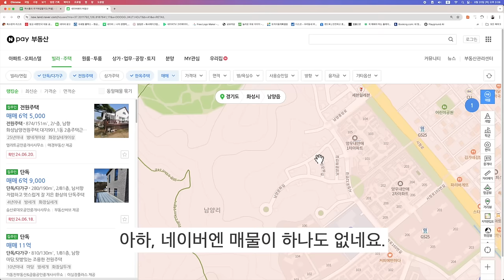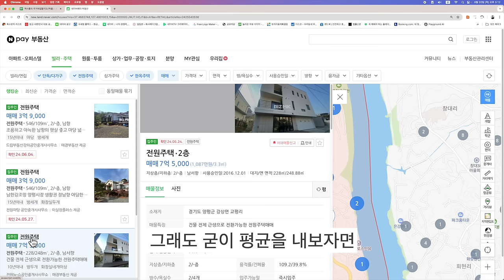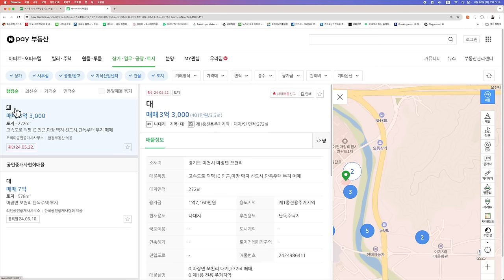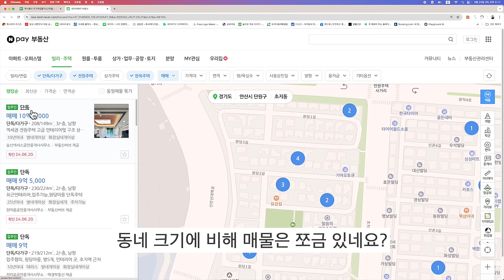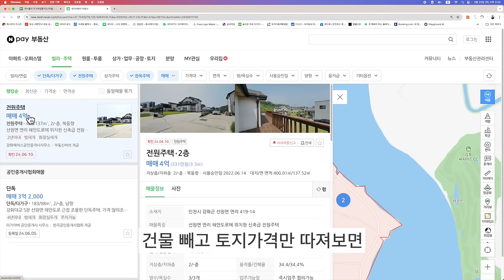'얘는 다 나쁘데!' 그래서 만들었습니다. 수도권 가성비갑 전원마을 10곳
00:00 마을1
01:17 마을2
02:18 마을3
03:25 마을4
04:31 마을5
05:32 마을6
06:29 마을7
07:30 마을8
08:35 마을9
09:37 마을10